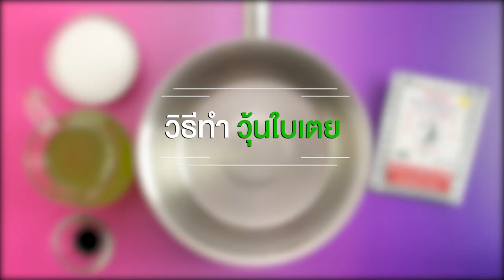วุ้นกะทิใบเตย สูตรเด็ด...ทำง่าย...สไตล์ "อ.ยิ่งศักดิ์"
วันนี้อาจารย์มีเมนู วุ้นกะทิใบเตย จากผงวุ้น ตรานางเงือก มาฝากคร่ะ

สิ่งที่ต้องเตรียมสำหรับ (วุ้นกะทิ)

สีผสมอาหารตามชอบ สำหรับทำวุ้นดอกไม้

1. ใส่ผงวุ้น (สำหรับทำขนม) ตรานางเงือก เกลือป่นเสริมไอโอดีน น้ำตาลทราย และกะทิสำเร็จรูปลงในภาชนะคนให้เข้ากัน เปิดไฟคนตลอดเวลาจนส่วนผสมเดือดทั่ว ปิดไฟ
2. แบ่งส่วนผสมวุ้นกะทิ 300 กรัม ผสมสีผสมอาหารตามชอบ และวุ้นกะทิส่วนที่เหลือไม้ต้องผสมสีเตรียมไว้สำหรับทำวุ้นกะทิใบเตย
3. จากนั้นหยอดวุ้นแต่ละสีที่ผสมไว้ลงพิมพ์ซิลิโคนรูปดอกไม้ พักจนส่วนผสมทรงตัวดี
4. นำวุ้นดอกไม้ออกจากพิมพ์เตรียมไว้สำหรับตกแต่งวุ้นกะทิใบเตย

สิ่งที่ต้องเตรียมสำหรับ (วุ้นใบเตย)

น้ำใบเตยคั้น            500 มิลลิลิตร
ถ้วยวุ้นขนาด 2 ออนซ์ สำหรับใส่วุ้น

วิธีทำ (วุ้นใบเตย)

ใส่ผงวุ้น (สำหรับทำขนม) ตรานางเงือก น้ำตาลทราย น้ำใบเตยคั้น และสีผสมอาหารสีเขียวแอปเปิล ลงในภาชนะคนให้เข้ากัน เปิดไฟ คนตลอดเวลาจนส่วนผสมเดือดทั่ว ปิดไฟ

ตักวุ้นใบเตยลงในภาชนะที่เตรียมไว้ ประมาณ 1/4 ของภาชนะ พักไว้จนวุ้นเริ่มทรงตัว ตักสลับกันกับวุ้นกะทิเตรียมไว้ ทำเช่นเดียวกันจนได้ปริมาณตามต้องการ นำเข้าแช่เย็นจนวุ้นทรงตัวดี ตกแต่งด้านบนด้วยวุ้นกะทิดอกไม้ที่เตรียมไว้พร้อมเสิร์ฟ

▲Line @yingsakfood